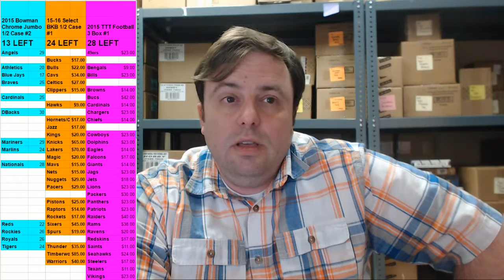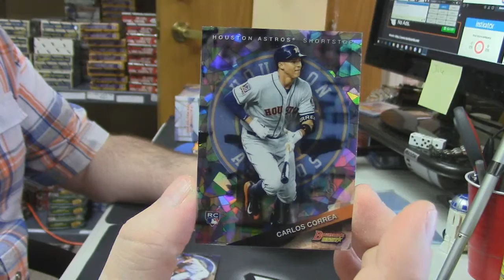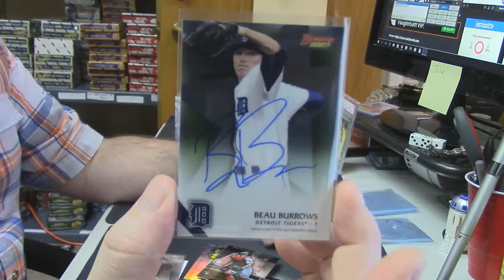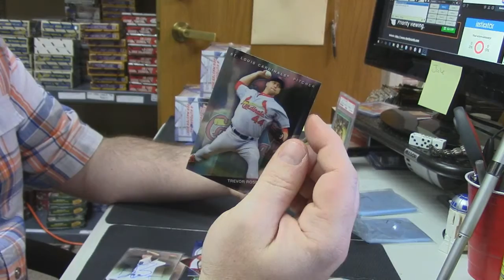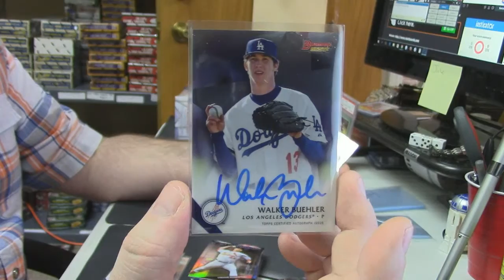2015 Bowman's Best jjm 2